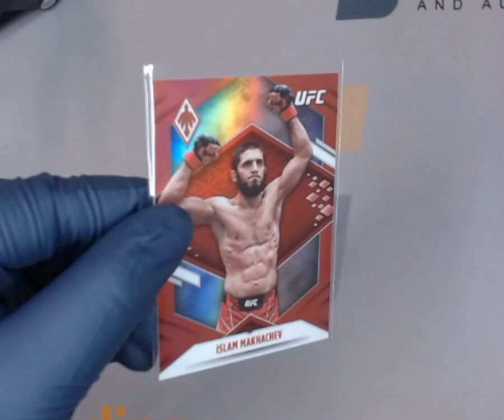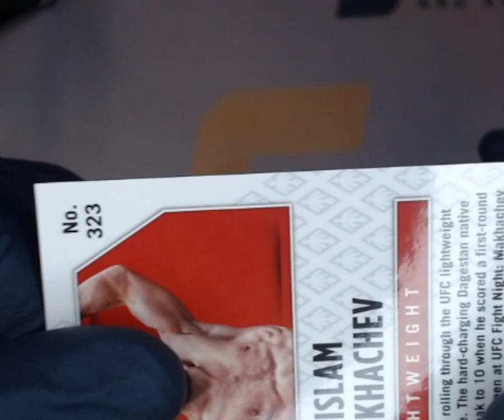SNC GRADING: 2022 PANINI PHOENIX ISLAM MAKHACHEV #323 RED #30/199 (1754662415014)